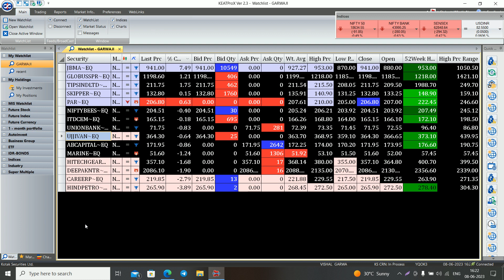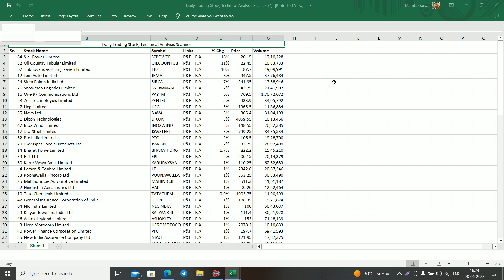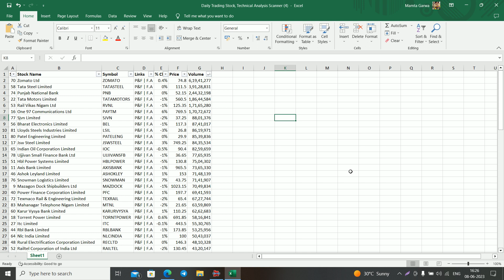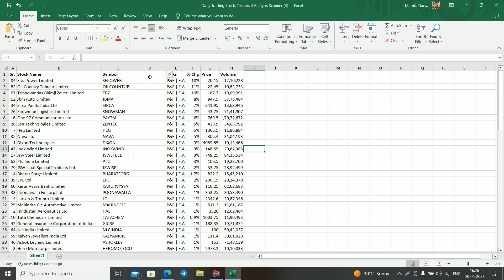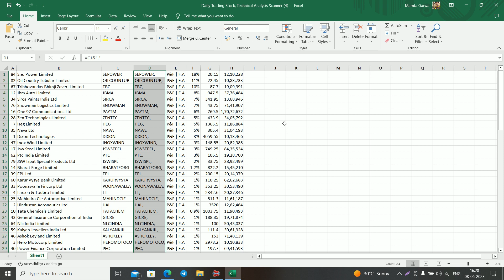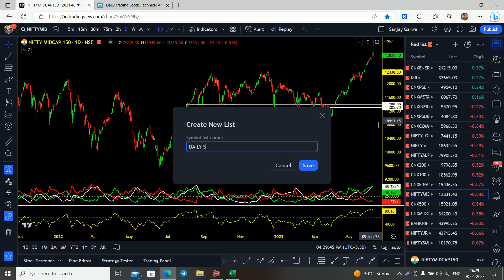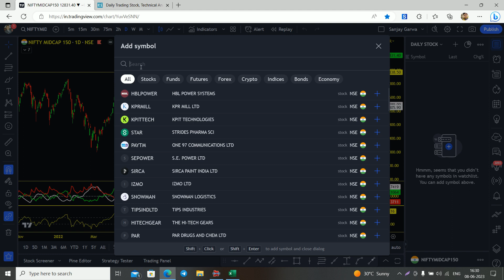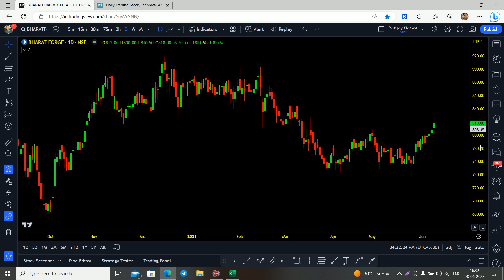How to "Importing Excel Data Into TradingView"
In today's video, we'll take a closer look at how to import your Excel data into TradingView. This can be a game-changer for traders who want to harness the power of their data and leverage it for profitable trading decisions. First, we'll review the steps you need to take to prepare your data for import. Then, we'll walk you through the entire process of uploading your data to TradingView and making sense of your information. With this strategy, you'll be able to take your technical analysis to the next level and find hidden opportunities in your data that you may have missed in the past. So sit back, grab your Excel spreadsheet, and get ready to take your trading game up a notch!
stock markethow to use tradingview
trading viewvivek singhal